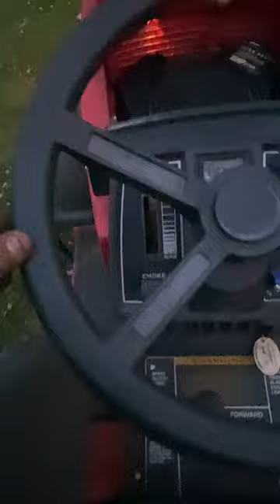Racing lawn mower/sleeper